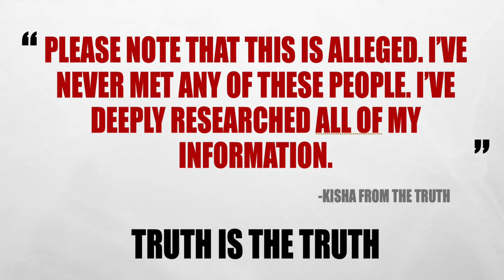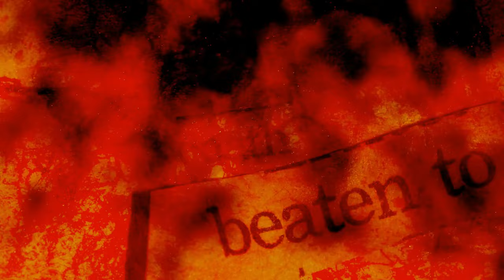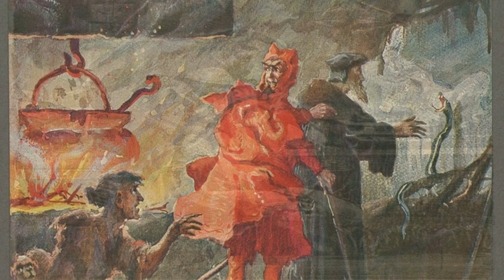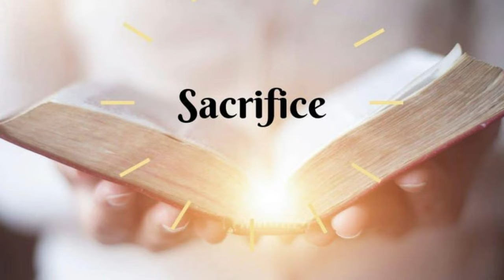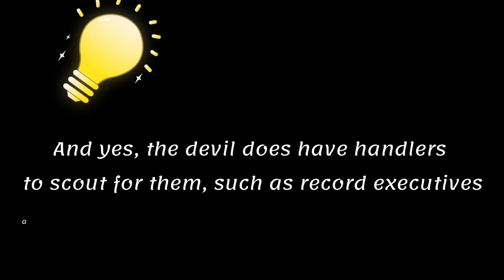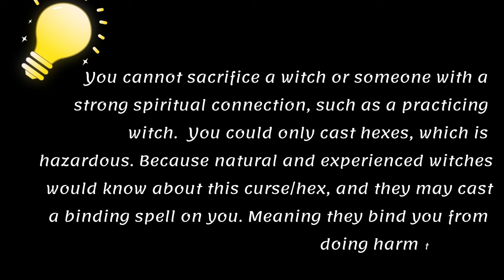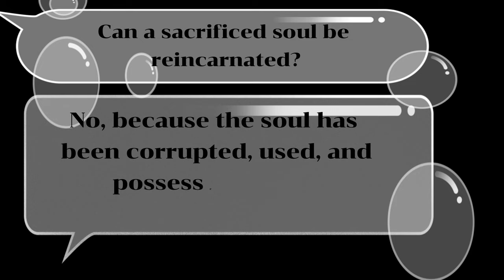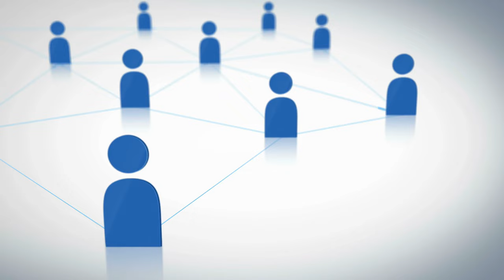THE PROCESS OF SOUL SACRIFICE